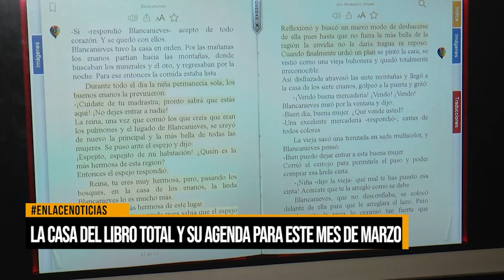La Casa del Libro Total y su agenda para este mes de marzo